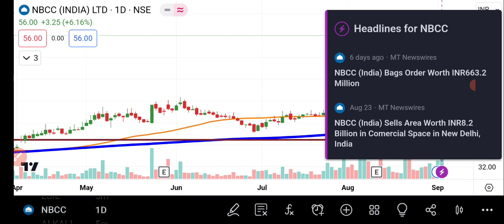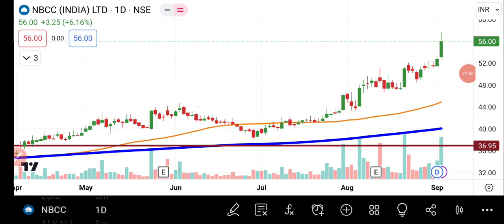NBCC Share Latest News | NBCC Share News Today | Share Market Latest News